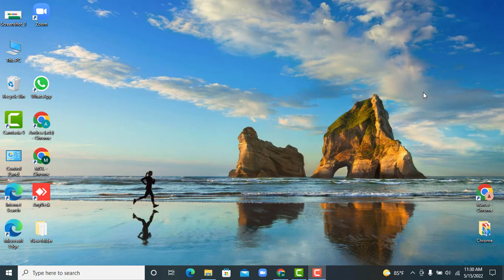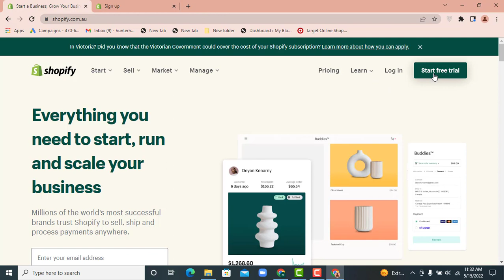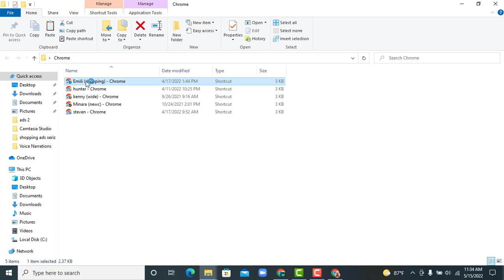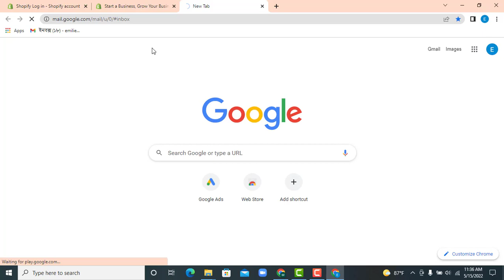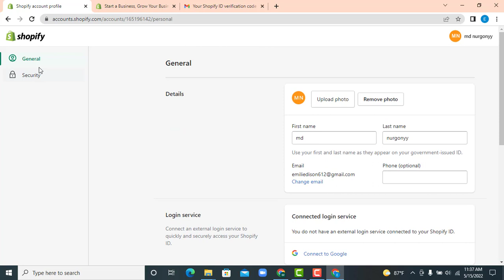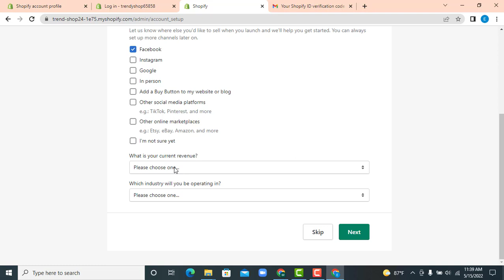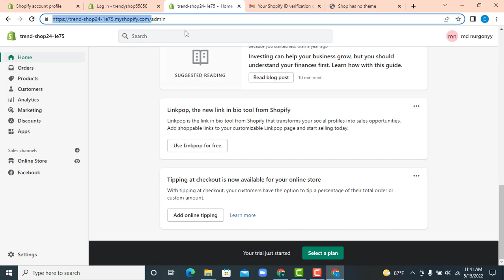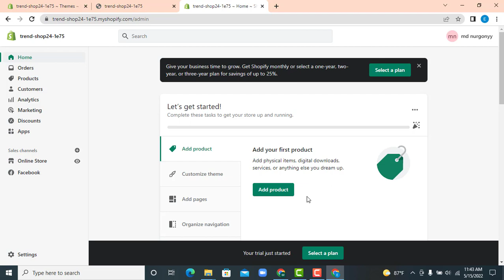Shopify Basic To Advance Course Bangla Tutorial (part 1) || Shopify Website Design Bangla Tutorial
Hello viewers, Welcome back to my ns tech youtube channel. In this video I am going to share Shopify Basic To Advance Course Bangla Tutorial (part 1) || Shopify Website Design Bangla Tutorial

Shopify website is one of the most important site for any e-commerce business. I am sharing all shopify store design step by step.